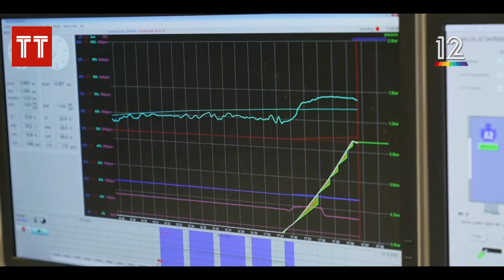The heroic fight for the life of IDF's Oketz unit dog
The heroic fight for the life of the Oketz unit dog

via: N12